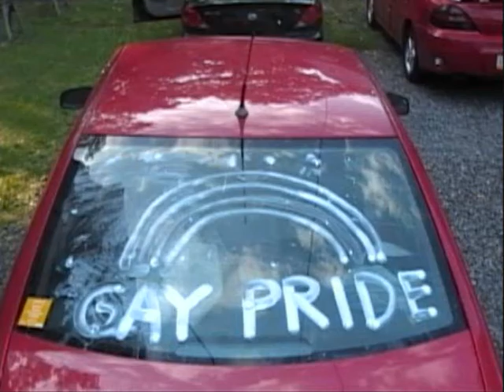Afghan Banana Stand Summer Tour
Afghan Banana Stands East coast Tour, 2008.Song- The Thief by Afghan Banana Stand.